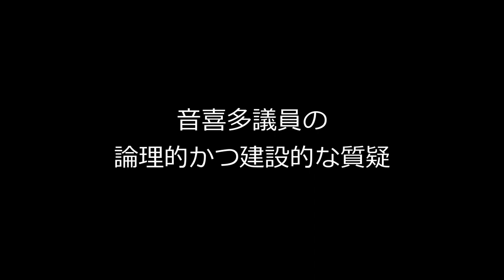｜高市早苗｜音喜多駿｜政治家女子４８党｜2023年3月24日 参議院予算委員会 「小西文書の捏造疑惑」について／日本維新の会 音喜多議員の模範的な質疑！ 高市早苗大臣を支持します！！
1.5倍速推奨